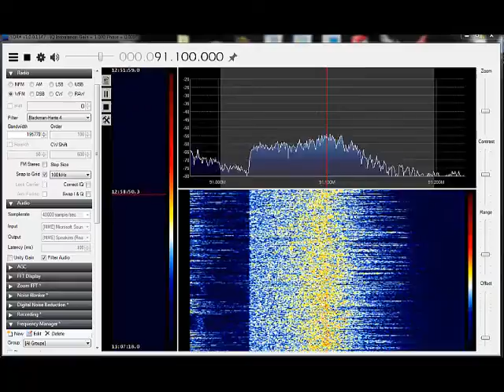FM DX Es 29June2016 91.1 Mhz 1PM rcvd in NJ WVSU/WAYU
Received in SNJ  Receiver:Airspy Antenna: 10 element log yagi
WVSU Samford Univ Birmingham AL500w
WAYU Way FM Steele AL 150w